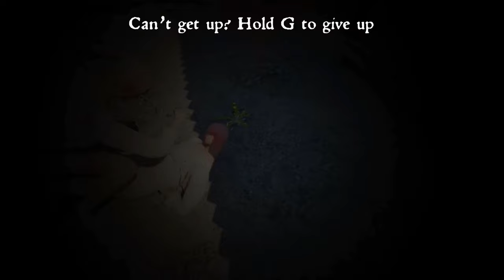What Happens When You Fight a Village with Only ONE Hand?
Fighting everyone in Halfsword using only my left hand! Can I win? Watch to find out! 🎮🤚💥